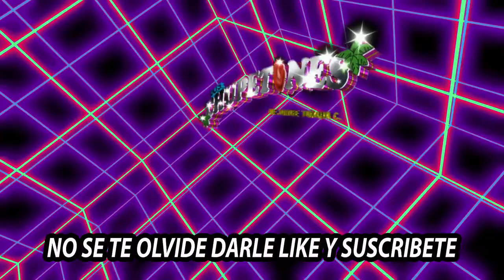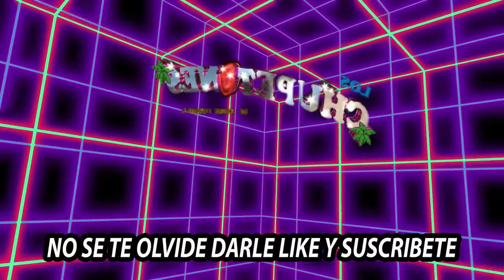perdi tu amor LOS CHUPETONES de jorge toxqui C 2022